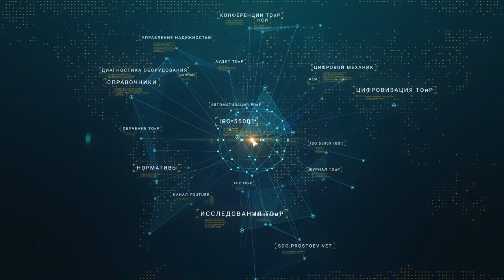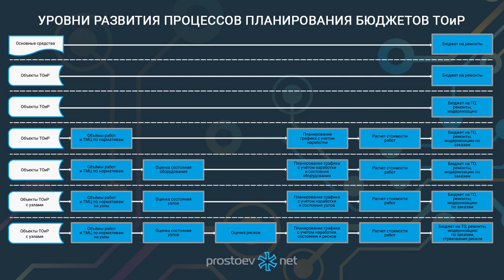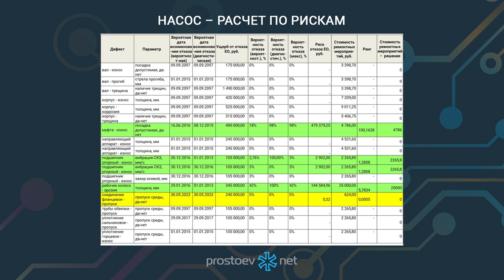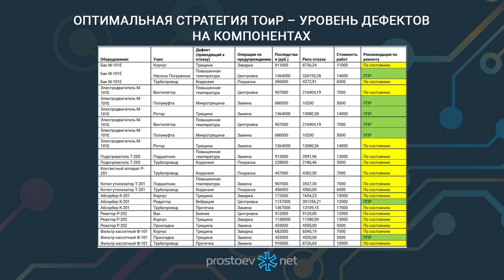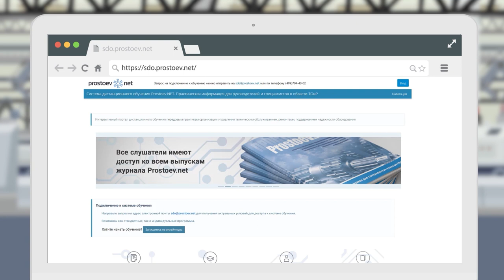Как обосновать бюджет на ТОиР? Расчет рисков. Выбор оптимальной стратегии ТОиР. RCM. Reliability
Тема сегодняшнего видео: «Как обосновать бюджет на ТОиР? Расчет рисков. Выбор оптимальной стратегии ТОиР. RCM. Reliability. Техническое обслуживание. Управление надежностью оборудования. Цифровые технологии в ТОиР».

00:00 prostoev.net
00:17 Уровни развития процессов планирования бюджетов ТОиР
02:18 Насос – расчет по рискам
03:16 Оптимальная стратегия ТОиР – уровень дефектов на компонентах
04:10 Регистрируйтесь на наш онлайн курс «Стратегическое управление активами»